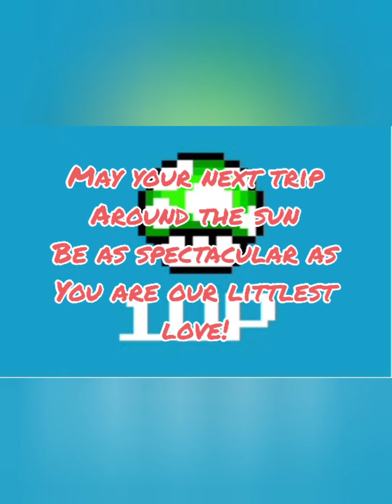Happy 5th birthday to our little Sonshine❤️😍😘❣️